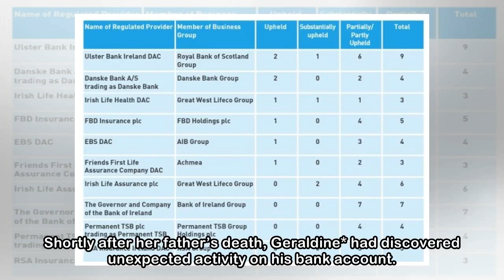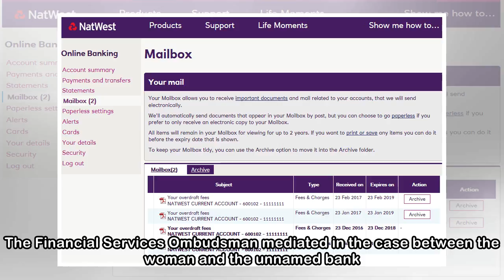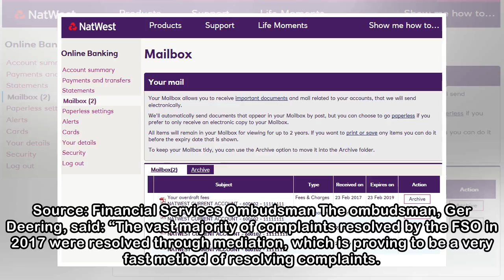A man with no computer literacy had money stolen from him using his online banking service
File photo Image: Shutterstock/mrmohock File photo Image: Shutterstock/mrmohock THE FAMILY OF a man who had money misappropriated from his account using online banking were awarded €8,000 in compensat...